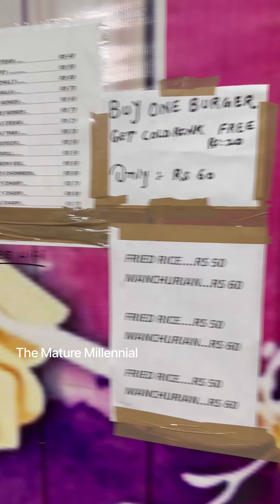Unbelievable Chinese Platter Sirf 80₹ mein 😱